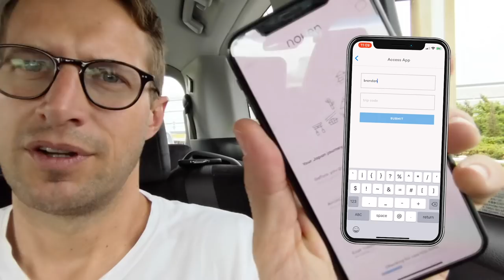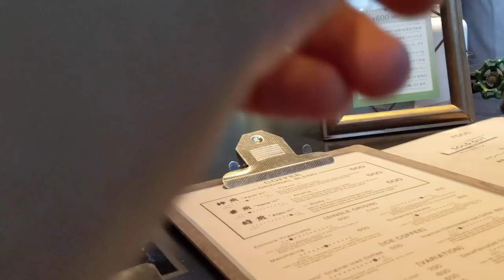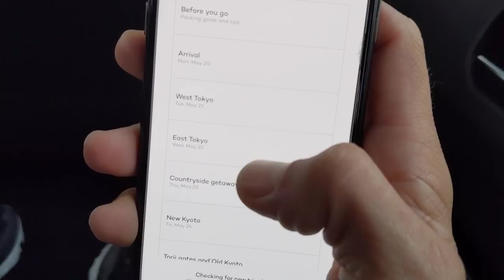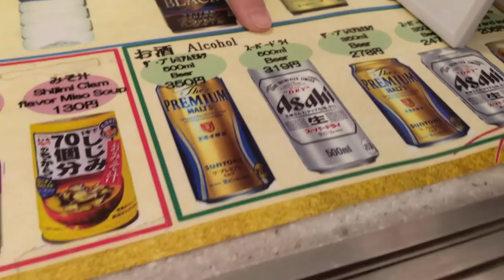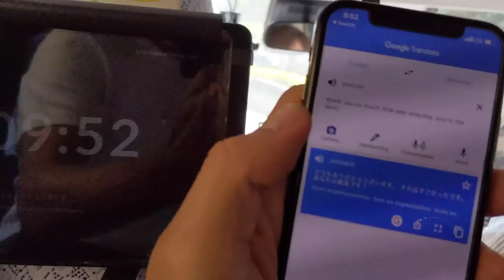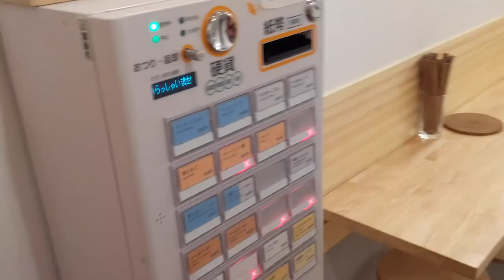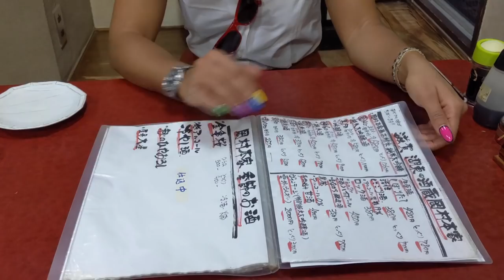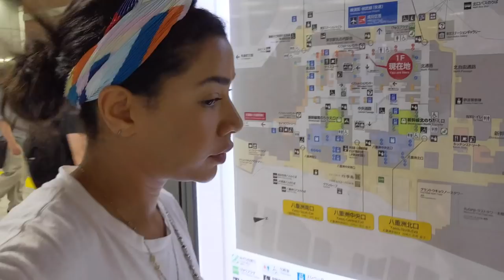Anniversary Trip to Japan (Tokyo, Hankoné, Kyoto) - The Noken Experience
So it's our 2nd wedding anniversary and we thought it would be cool to go somewhere for it.  Last year we went to Sri Lanka (check those vlogs out if you missed them) and this year we hit Japan; Tokyo, Hakone and Kyoto to be exact.  Was 8 days and went by suuuuuper quickly, but so happy to have checked out that part of the world as it's been on my bucket list for years.
We used this really amazing app called Noken to plan our trip.  Literally took all the guess work out of the planning and for a country that is supposed to be very hard to navigate, and made our lives beyond easy.
Highly highly recommended.

I can't describe how amazing the country is and only from the little we got to see of it.  We left super inspired and have a ton of ideas now about all sorts of things, from new business ideas, to manners and how to navigate life.  Put Japan high up on your list if it isn't already!

Finding Me - Eveningland
Muffled Tines - Roljui
Mantis - Quincas Moreira
Odyssey - Eveningland

BF